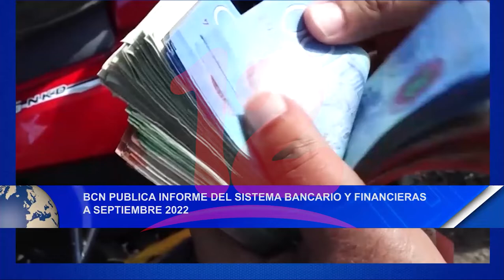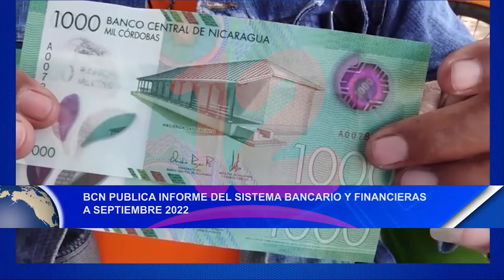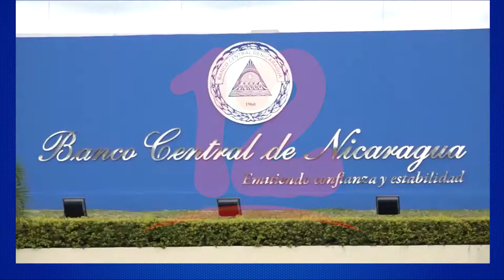Noticias12Nicaragua BCN publica informe del sistema bancario y financieras a septiembre 2022